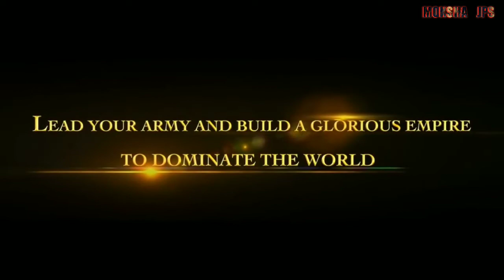Motivational Story By MOKSHA JPS|Motivational Story For Students|Motivation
(MOKSHA JPS)

                      THANKS 👍👍👍👍